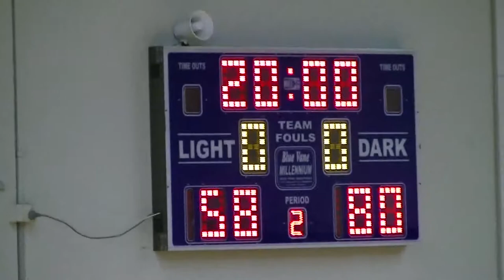April 2014 Showcase Game 10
White Team
7 - Elliot Warren - 2014
11 - Seb Lamonato - 2016
3 - Bryson Norris - 2015
24 - Michael Wearne - 2015
20 - Jesse Broad - 2014
40 - Elliott McParland - 2015
4 - Bauy Jok  - 2014
45 - Richard Oryem - 2015
50 - Khidrae Hassan - 2015
10 - Jed O'Reilly - 2014
Black Team
9 - Nic Laycock - 2014
8 - Cameron Smith - 2014
20 - Jack White - 2016
21 - Daniel Sutcliffe - 2014
44 - Aaron Rashid - 2015
25 - Sukart Alex - 2014
0 - Liam Evans - 2016
30 - Cody Davison - 2014
15 - Kane Annesley